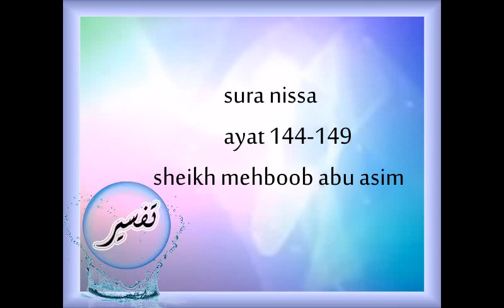42 | Surah An Nisa | Ayaat 144-149 | Dr. Mehboob Abu Asim